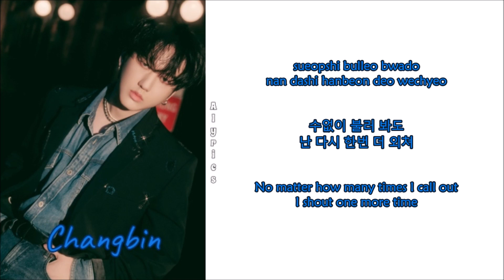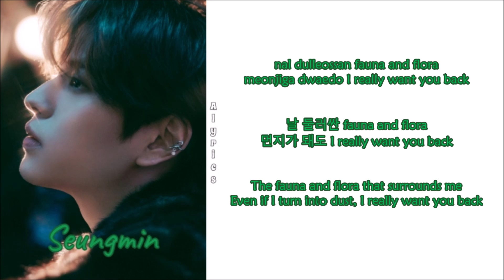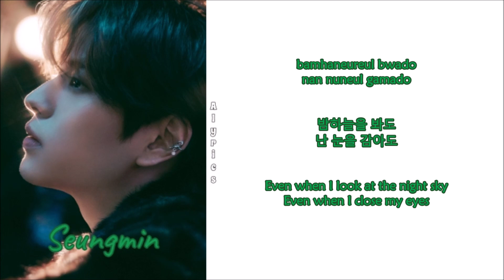Stray Kids - FNF (Rom-Han-Eng Lyrics) Color & Picture Coded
Credits
Korean: genie.co.kr
Eng: Stray Kids